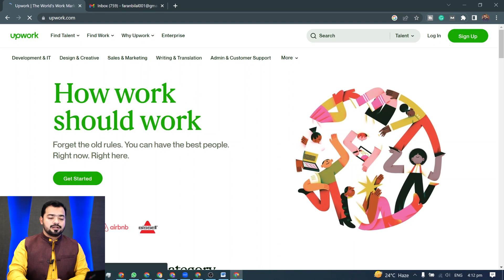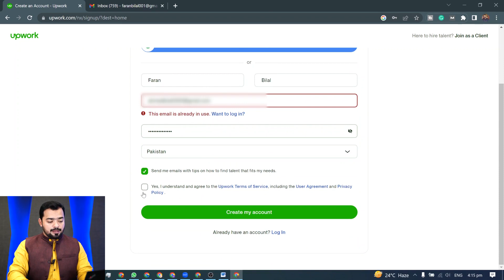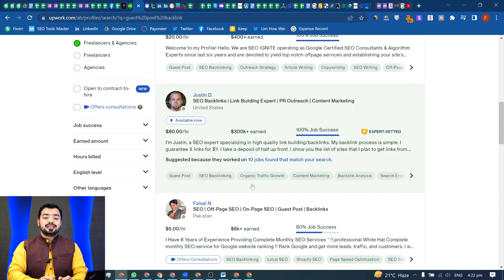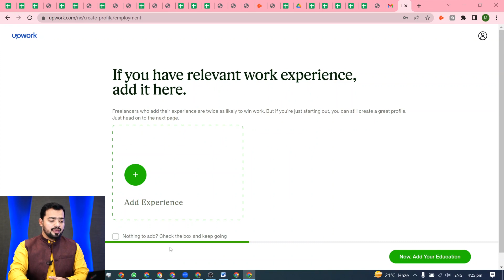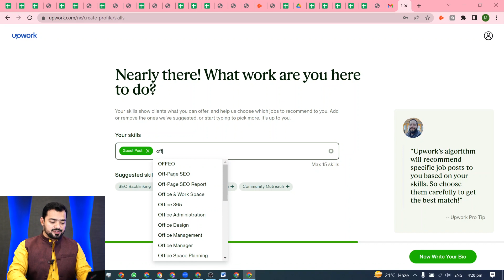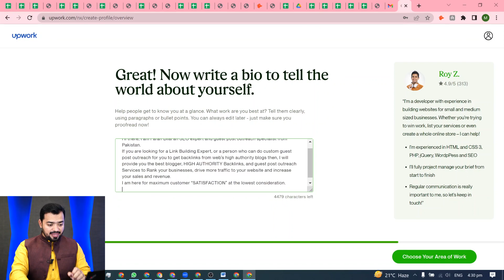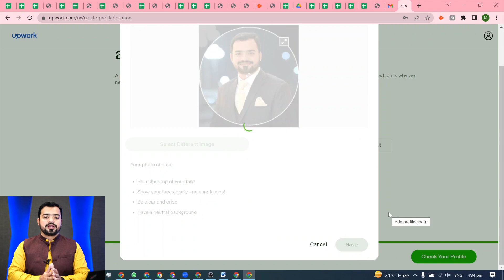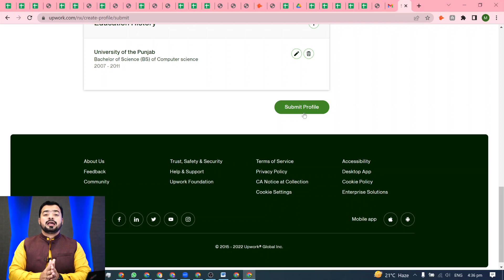How To Create An Account On Upwork | Upwork Tutorial For Beginners